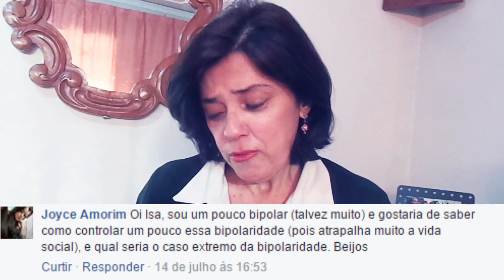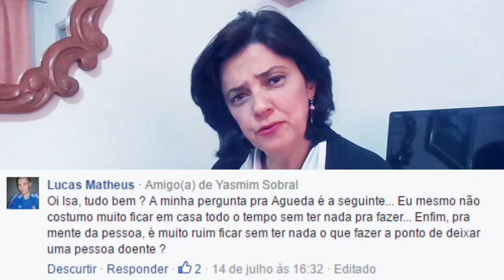PERGUNTE PARA PSICÓLOGA #1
Espero que gostem, teremos vídeos novos todas as quartas feiras com a Agueda.
Não se esqueçam de deixar suas perguntas para o próximo vídeo ♥